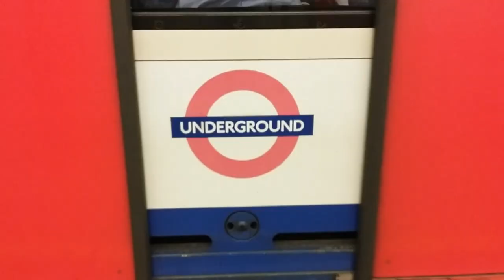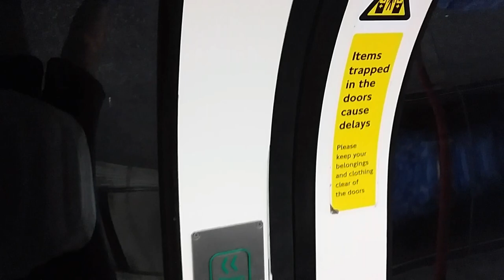RA444 Lakeside and Cinema review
I did a cinema review at Lakeside shopping centre, also done a bit of night trains